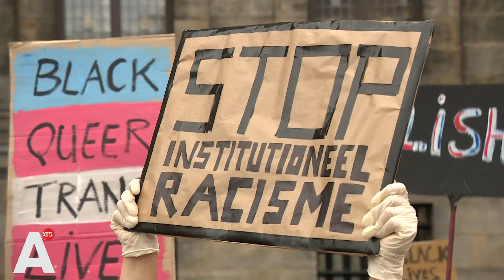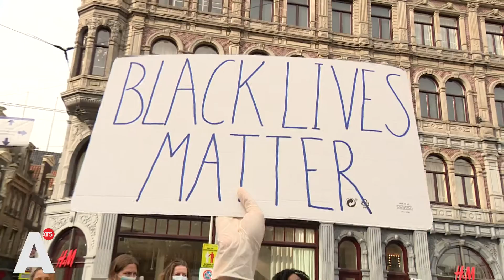Zo protesteerden duizenden tegen anti-zwart politiegeweld op de Dam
Duizenden mensen vanuit het hele land kwamen af op de manifestatie tegen anti-zwart politiegeweld op de Dam. Aanleiding van het protest is de dood van de 46-jarige George Floyd die vorige week in de Amerikaanse staat Minnesota door politiegeweld om het leven is gekomen.